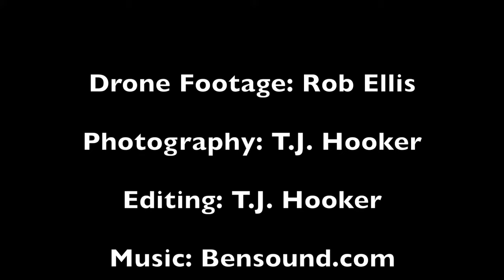Alaska's Gold Creek Lodge Video Tour